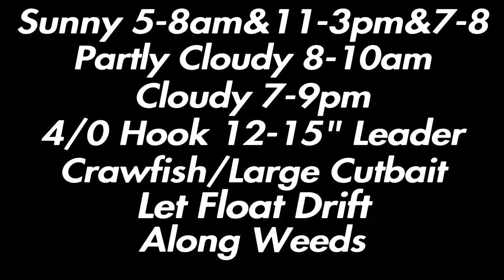Trophy and Unique Longnose Gar Fishing Planet